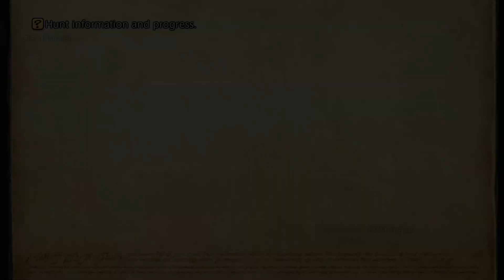FFXII Zodiac Age E70 So many hunts in Nalbina Town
My Twitch All Achievements playthrough of Final Fantasy XII: Zodiac Age on PS4.